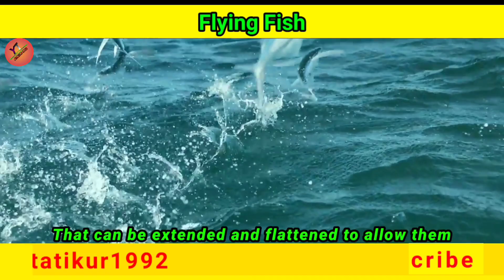Sumadra Pe Rahanewala Gaay Aur Uranewala Janawar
Which is know as sea cow.
Sea cow looks like sea seals in appearance
samundar ke andar rahane vaalee
gaay
vigyaan kee bhaasha mein ise mainaatee  kahate hain

Social Networking Link-